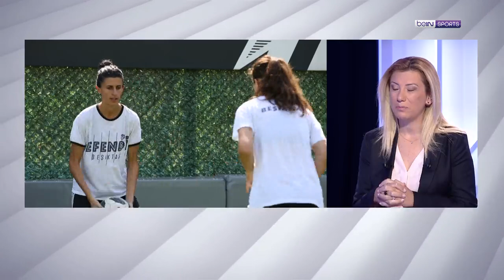beUNITED | Kadın A Milli Takım Teknik Direktörü Necla Güngör | Kadın Futbolu, Milli Takım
Türk futbolunun dünü, bugünü ve yarınının konuşulduğu program beUNITED'da konuğumuz, Kadın A Milli Takım Teknik Direktörü Necla Güngör oldu. Keyifli seyirler!